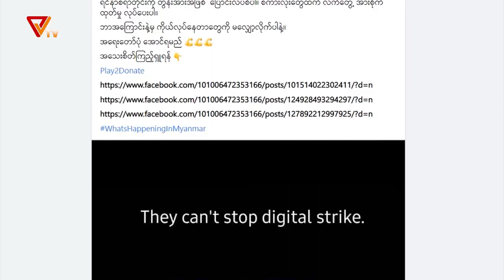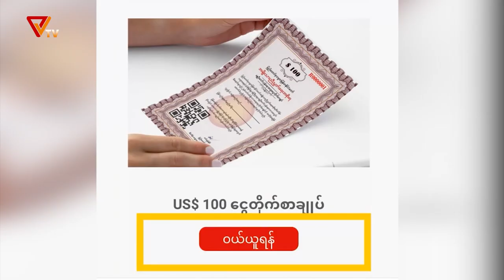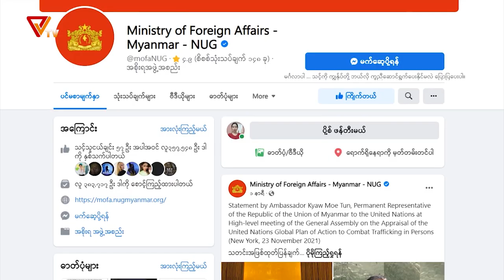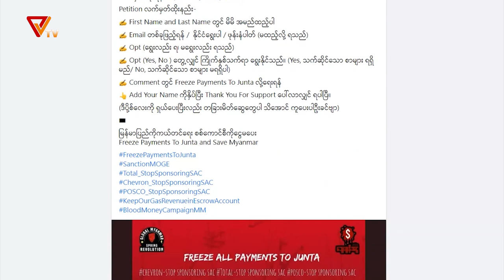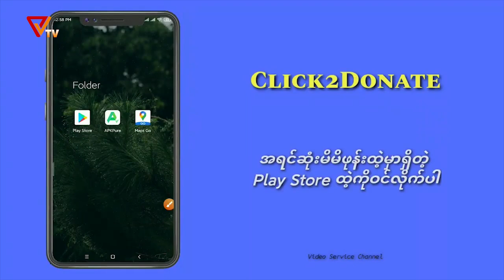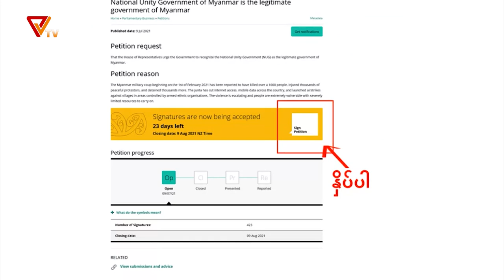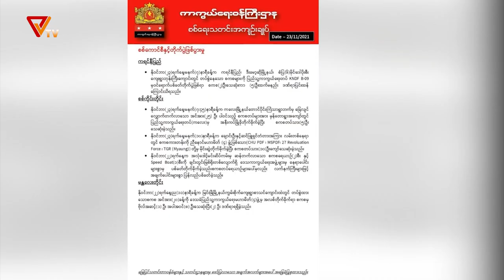Digital Strike မှာ ဘယ်လိုပါဝင်ကြမလဲ - ဒေါက်တာဖြိုးသီဟ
ဒေါက်တာဖြိုးသီဟ ရေးသားပြီး နွေဦးကိုကိုခံစားရွတ်ဆိုသော Digital Strike မှာ ဘယ်လိုပါဝင်ကြမလဲဆိုတဲ့ဆောင်းပါးကို နားဆင်ရမှာဖြစ်ပါတယ်။